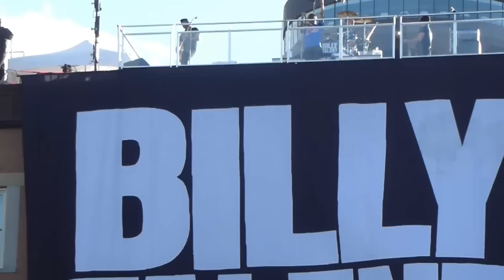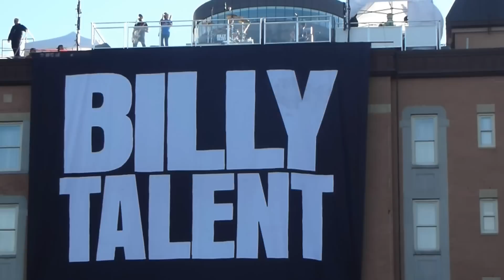Billy Talent performing ''Fallen Leaves'' in Quebec City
Billy Talent performing ''Fallen Leaves'' on the rooftop of Le Château Laurier in Quebec City on September 15th 2012